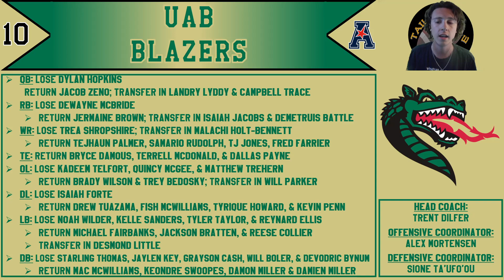2023 UAB Football Predictions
What's up Tailgaters! The UAB Blazers are entwring 2023 wotu a mew head coach, former Super Bowl champion QB Trent Dilfer. The Blazers have had lots of success since they reinstated their football program, but with a new head man and lots of new players and chnages to the roster, there may be some doubt in Birmingham. Can UAB continue their momentum in a new conference with a new head coach, or are the Blazers set for a down year?